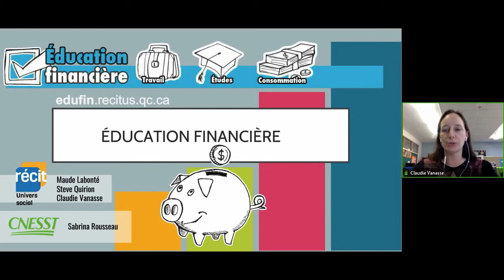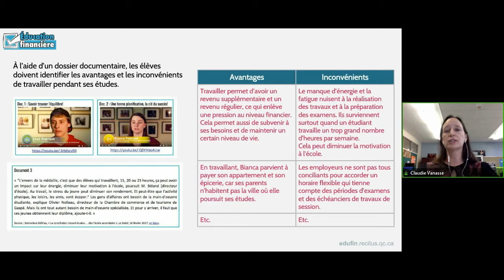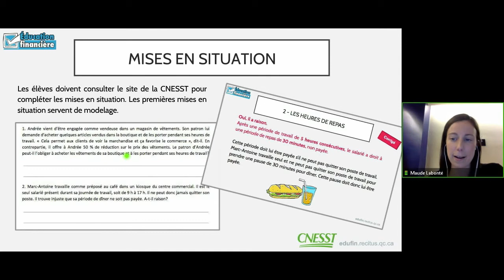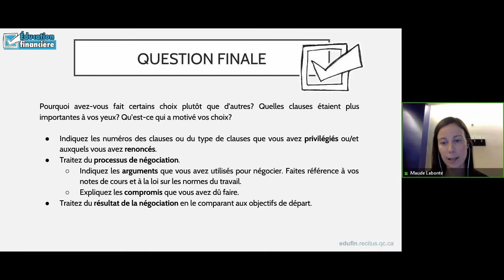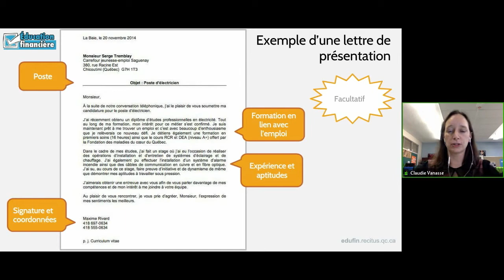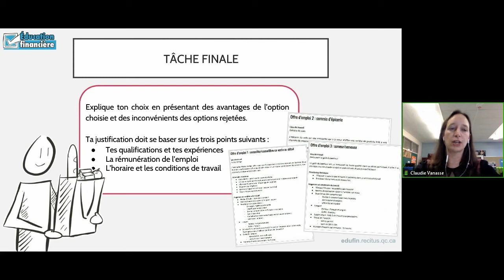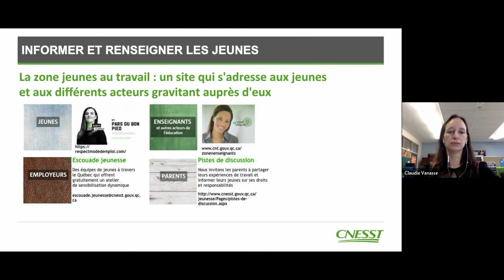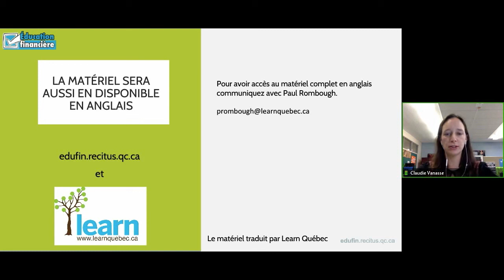Webinaire 22 janvier 2018 / Intégrer le monde du travail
Le RÉCIT national de l’univers social a développé 3 nouveaux chapitres touchant le volet Intégrer le monde du travail pour le cours d'éducation financière:

- Concilier le travail et les études
- Droits et responsabilités du travailleur
- Devenir travailleur